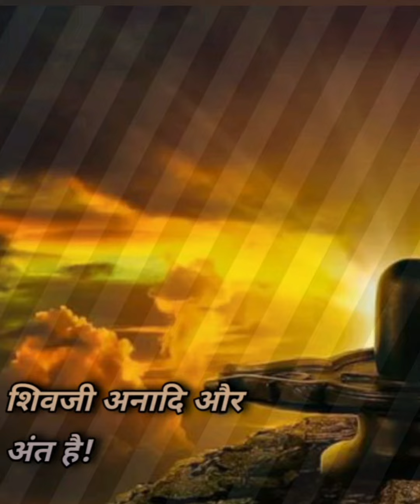Top 4 Important Amazing facts.